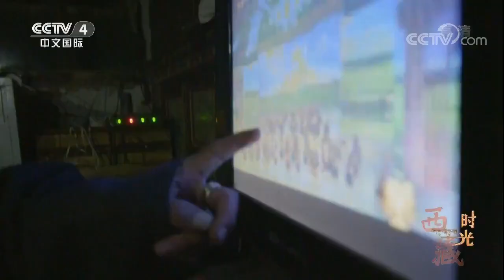藏族过新年全村男人都会去的地方？为了祈求新的一年万事如意《西藏时光》第一集【CCTV纪录】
■□节目简介■□
这是关于西藏的故事，故事中包含亲情、友情、家园之情、梦想、困惑、信仰、奋斗、泪水、欢笑……在佛与现代之间，这是这片广袤大地上正在发生的故事。